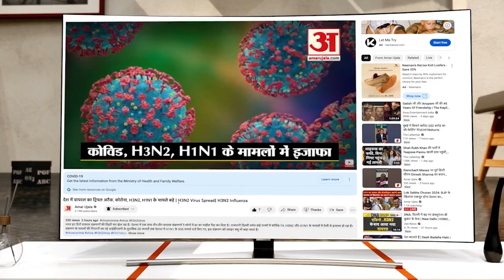Rampur में खूनी संघर्ष,पेड़ काटने को लेकर दो पक्षों में पथराव, एक की मौत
अजीमनगर थाना क्षेत्र के खेमपुर गांव में पानी की टंकी के निर्माण के लिए पेड़ काटे जाने के विरोध में प्रधान और पूर्व प्रधान पक्ष के लोग आमने-सामने आ गए। राजस्व कर्मियों की मौजूदगी में दोनों पक्षों में जमकर संघर्ष हुआ। इस बीच गोली लगने से खुर्शीद 40 की मौत हो गई, जबकि पथराव में छह लोग घायल हो गए।